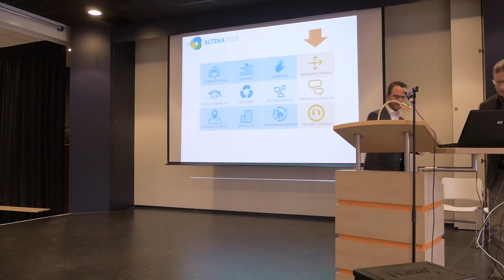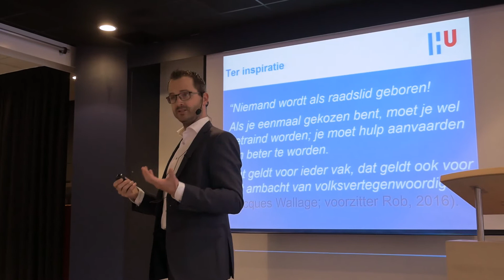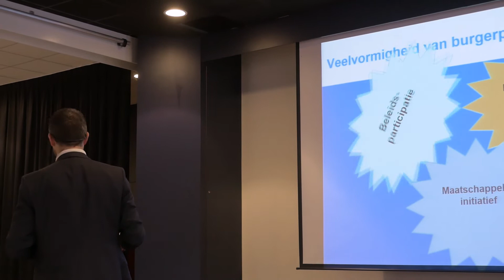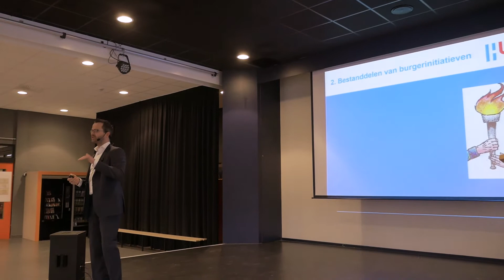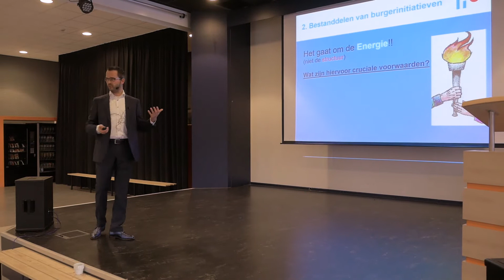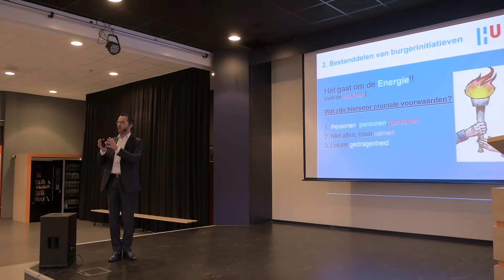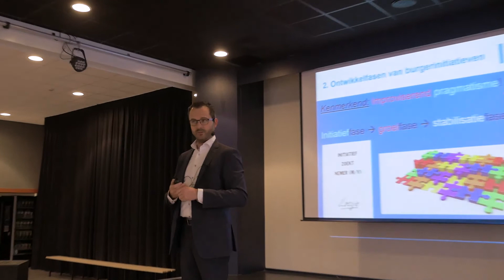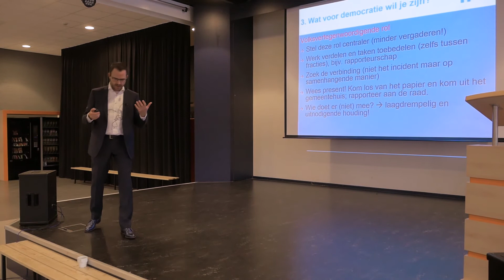Inpspiratiedag Altena2019 - 18 februari 2017: Spreker 1